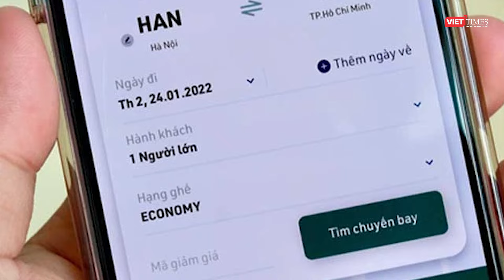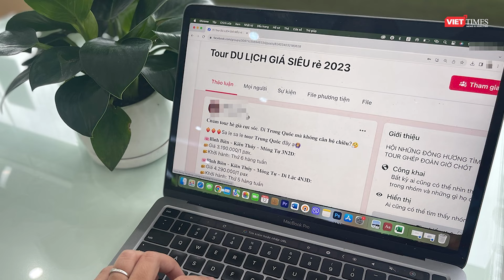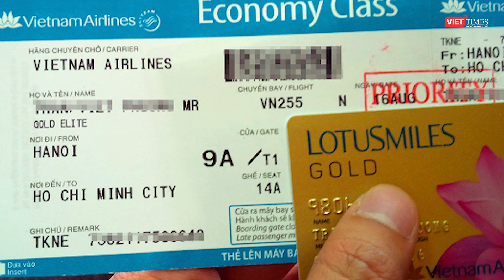Cận Tết, cẩn trọng 'bẫy' vé máy bay, combo du lịch giá rẻ | VTs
VietTimes | Kỳ nghỉ Tết Nguyên đán 2024 được nhận định là thời điểm tạo cơ hội cho các đối tượng lừa đảo lợi dụng nhu cầu mua vé máy bay về quê, đi du lịch… của người dân nhằm chiếm đoạt tài sản.